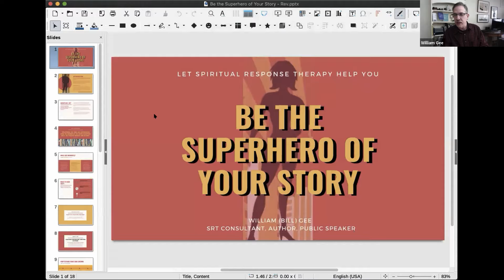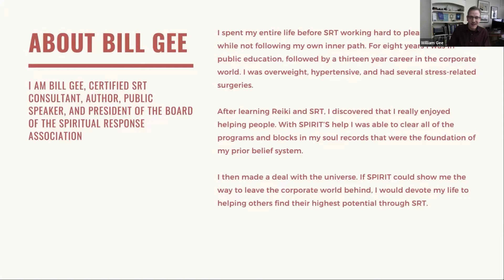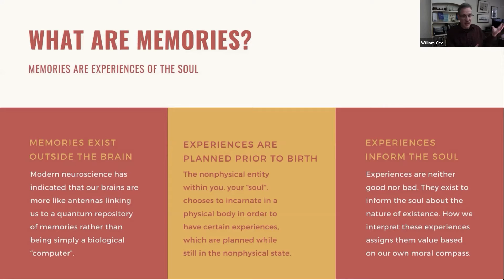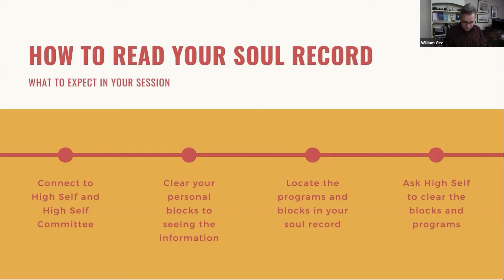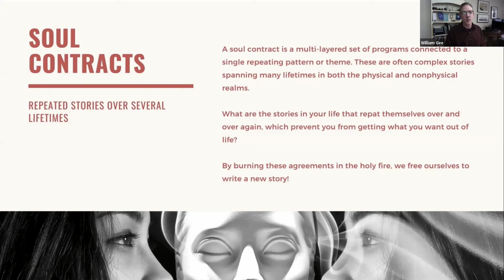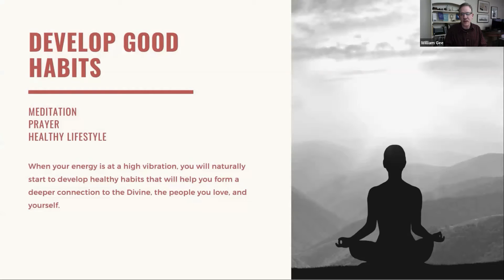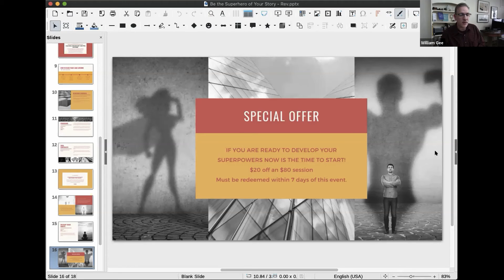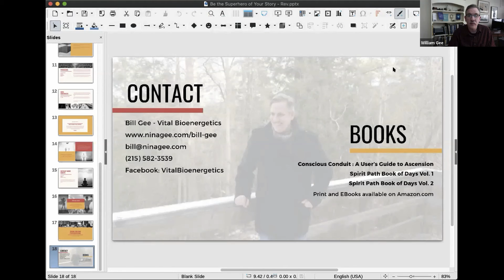Be The Superhero of Your Story!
Presentation at the 2020 International Wellness Summit
See how Spiritual Response Therapy/Akashic Dowsing can change your life story from where you are the victim of your life to a life where you can be the superhero!